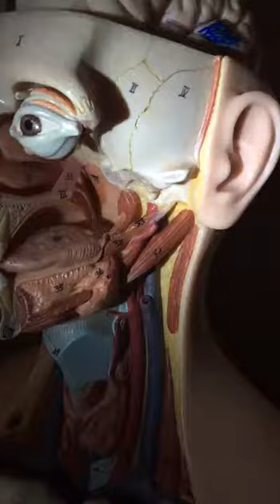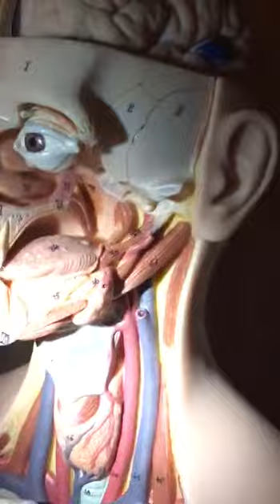Muscles and glands of the head & Neck